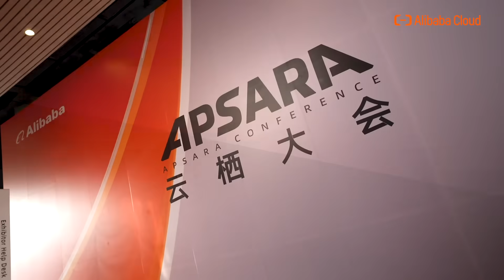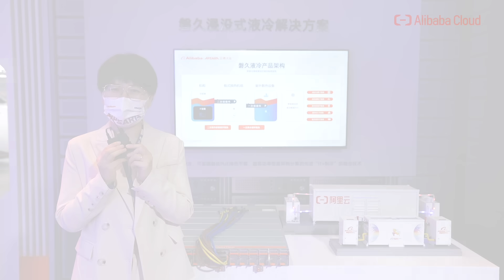Explore Apsara Conference 2022 | Liquid-Cooling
Alibaba Cloud's immersive liquid-cooling solution is making its way toward a greener data center.